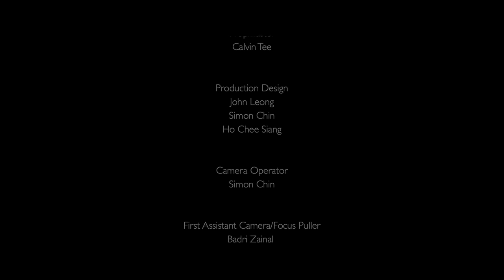Eclipse Spring Summer 2017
eclipse presents Tereza Fiserova & Emili Cestari as the faces of eclipse Spring-Summer 2017 campaign
Personality - Tereza Fiserova & Emili Cestari
Cinematography - Simon Chin
Make up - Sheng Shaw
Hair - David Shaw